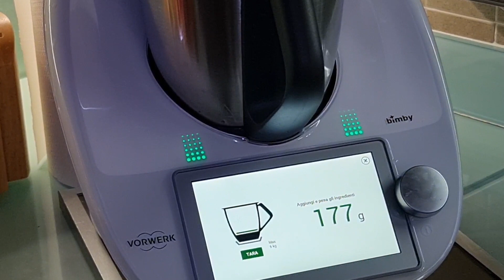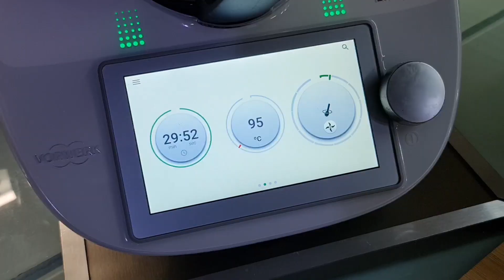غذاء اليوم بلا خبز شهيوات جديدة متنوعة و لذيذةpure viola,zucchine alla scapece,spinapolo fritto